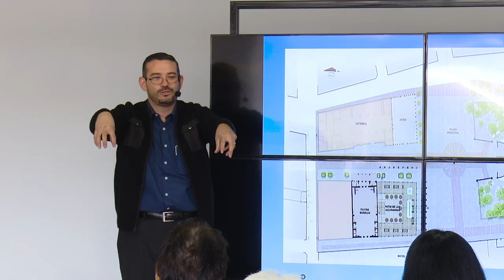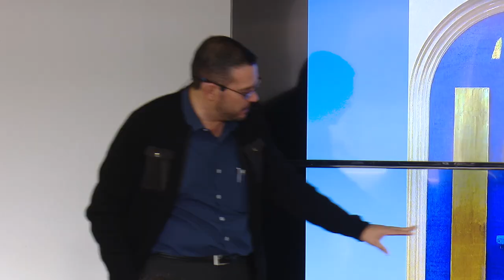T2 _E08 Helikón - El patrimonio histórico. Conservación o adaptación a la modernidad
El patrimonio histórico. Conservación o adaptación a la modernidad.
Con el Dr. Christian Medina López Velarde.